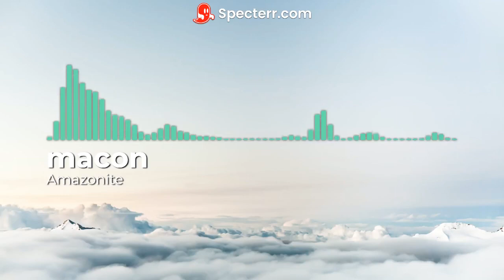【オリジナル曲】 Amazonite【トランス】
グッドボタンがモチベーションになります！
よろしければお願いします👍

ジャンルはトランスです！
こちら過去に作った曲の投稿になります！

Amazoniteってのはパワーストーンの１つです。

過去に作ったaqua auraとかのシリーズで勝手にやってます。